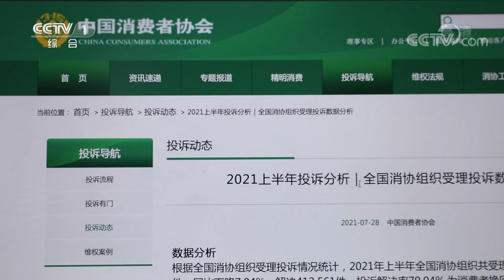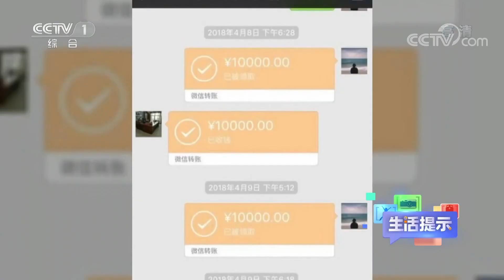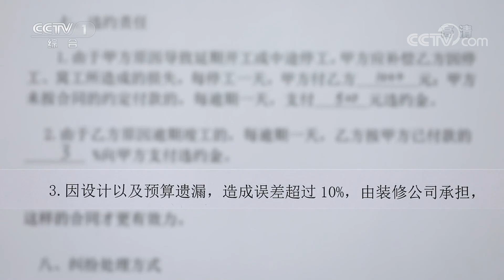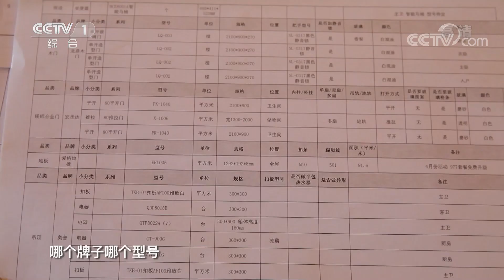装修增项 到底怎么防？20211225 |《生活提示》CCTV科教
本期节目主要内容：眼下正值装修旺季，装修本是件好事，但装修里的诸多猫腻往往让人感到气愤和无奈。装修时要注意墙面处理和水电改造容易增项。所以，设计要有平面图、布置图、立面图和节点图，还有就是合同中要写明产品品牌型号和等级等。